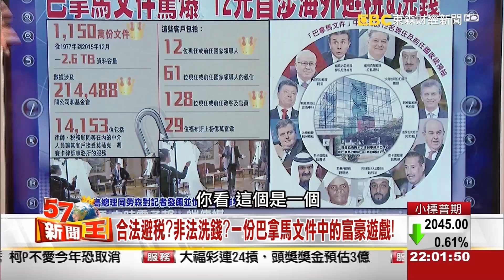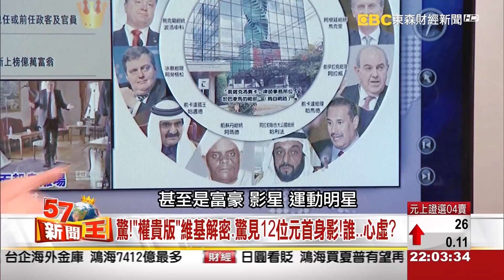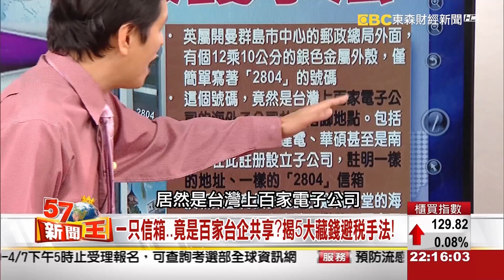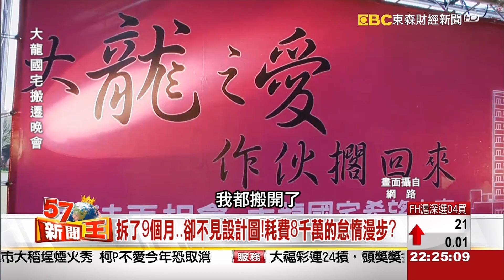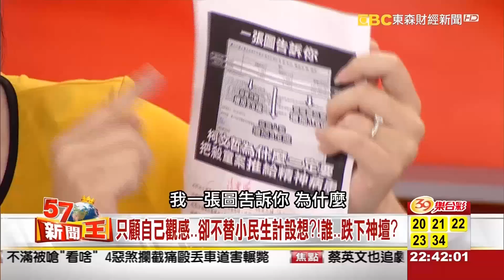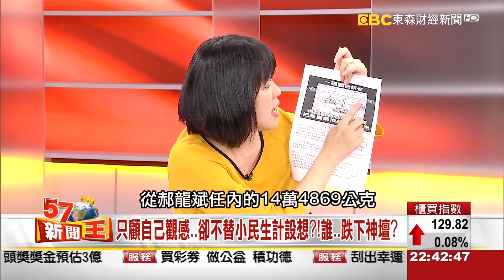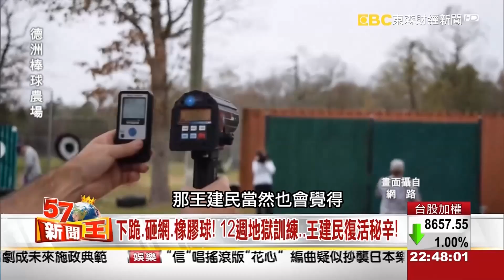非法洗錢？一份巴拿馬文件中的富豪遊戲！《５７新聞王》2016.04.05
以往常有企業到海外設立境外公司來當作避稅手法
沒想到今天傳出一份巴拿馬機密文件
驚爆全球12位前任和現任領袖和體育明星、電影明星通通上榜
台灣甚至有1萬6千名客戶
到底這些名人富豪在玩什麼金錢遊戲？

再來看到台北市
竟出現讓市民頭痛的搶錢市長
柯文哲…現在除了各項公共建設要從免費變成收費外
公共運輸工具的票價也是一直喊漲
甚至連書香氣息滿布的中山地下街
都要改成美食街！！
柯P到底有多愛跟人民搶錢？
那人民該如何應對呢？

棒球界王牌建仔要回來了！
沉寂三年之久…一直尋求重登大聯盟投手板的王建民
在春訓期間宛如鳳凰重生的表現
成功讓他重回開季24人名單之中
到底王建民付出多大的努力才能東山再起！？
心路歷程又是如何呢？
新聞王今天一併告訴你！！